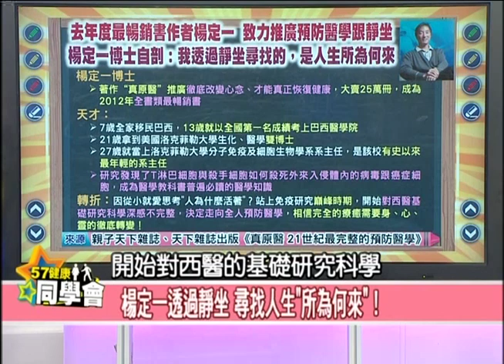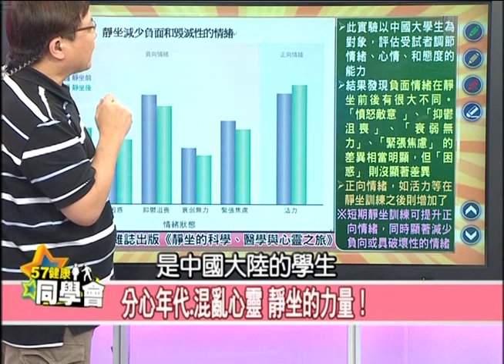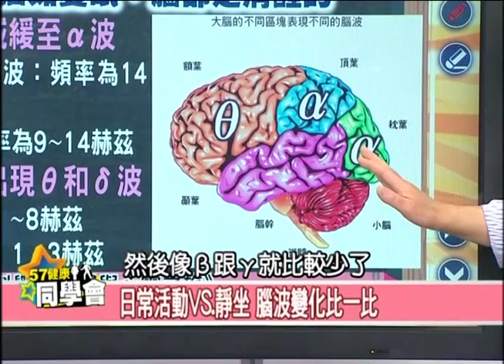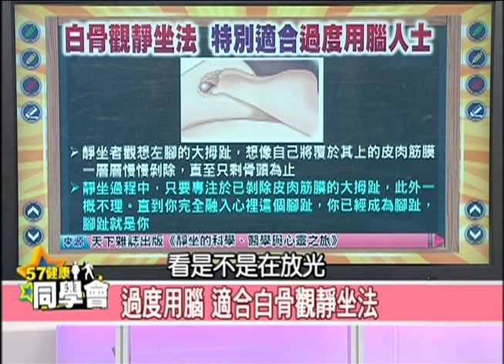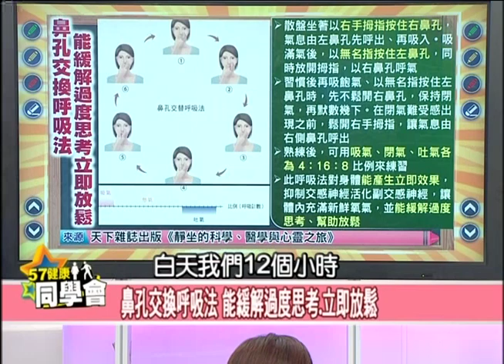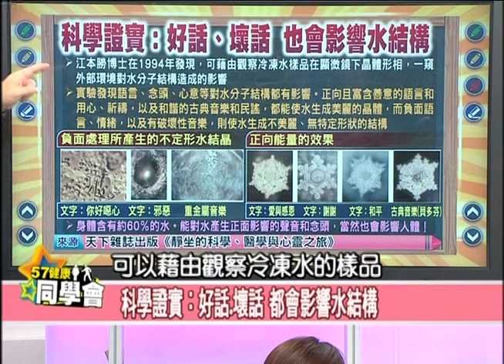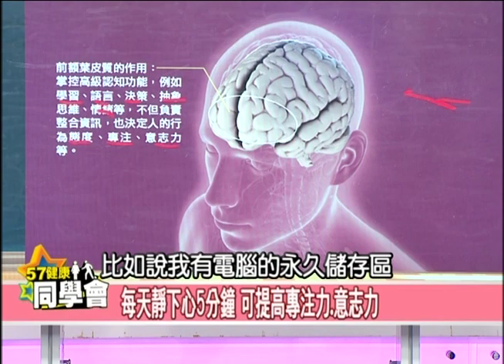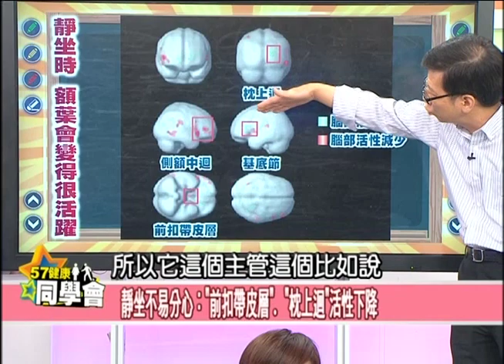分心年代、混亂心靈 靜坐的力量！【57健康同學會】第1134集 2014年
2012年度最暢銷書作者楊定一博士，致力推廣預防醫學跟靜坐！楊定一博士自剖：我透過靜坐尋找的，是人生所為何來！現代人的「致病源」. 淹沒式的科技？靜坐有哪些好處？日常活動vs.靜坐，腦波產生什麼變化？特別適合過度用腦人士的「白骨觀靜坐法」，這又是什麼？靜坐！開始幸福的一天！最簡單的靜坐：感恩靜坐法！怎麼做？什麼？好話、壞話也會影響水結構？鎖定這集健康同學會，楊定一博士教你靜坐的力量！

主 持 人：隋安德、許晶晶

來 賓：
保健室主任 潘懷宗 藥理學博士
值班老師 楊定一博士 長庚生技董事長
校刊代表 黃惠如 康健雜誌總編輯
示範老師 吳長泰 長庚生技身心靈轉化中心